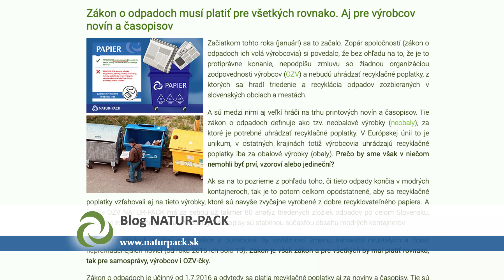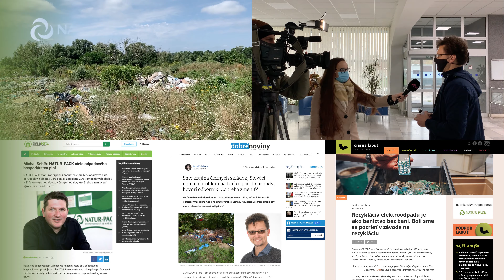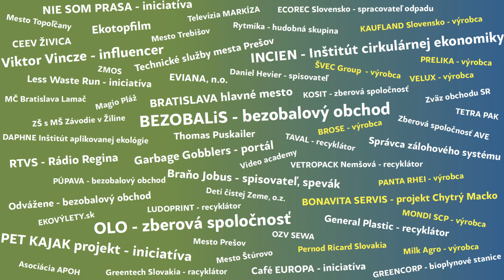OZV NATUR-PACK: Obzreli sme sa za rokom 2020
Aj v roku 2020 tím NATUR-PACK tvoril a pracoval pre výrobcov, samosprávy i verejnosť. Ak chcete vo veľmi koncentrovanej podobe vedieť, čomu sme sa venovali, pozrite si videoverziu našej výročnej správy za rok 2020. Stručne, jasne a výstižne. Vybrali sme časť toho, čo sa nám v roku 2020 podarilo. A podarilo sa to aj vďaka výrobnej spolupráci s výrobcami, samosprávami, zberovými spoločnosťami, neziskovými organizáciami, odborníkmi a verejnosťou.